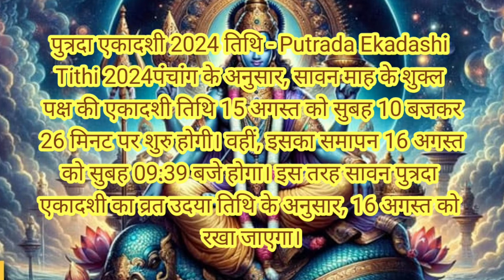Putrada Ekadashi Kab Hai 2024|सावन पुत्रदा एकादशी 2024 में कब है|पुत्रदा एकादशी पर क्या करें दान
Videos queries
Putrada  Ekadashi Kab Hai 2024
सावन पुत्रदा एकादशी 2024 में कब है|
पुत्रदा एकादशी पर क्या करें दान
ekadashi vrat niyam
chaturmas ke niyam
ekadashi kab ki hai
akashi kab hai
bada ekadashi 2024 kab hai
chaturmas niyam
dev kab so rahe hain
Putra ki prapti ke liye kaun sa Vrat karna chahie
Santan prapti Mantra
savan Mein Putra prapti ke upay
sawan Mein Santan prapti ke upay
sawan Mein Putra prapti
sawan Mein Putra prapti ke upay pandit Pradeep
Mishra savan Mein putrada Ekadashi kab hai
sawan putrada Ekadashi
sawan Putra Ekadashi Vrat Katha
sawan putrada Ekadashi 2024
sawan putrada
sawan putrada Ekadashi Vrat
sawan putrada Ekadashi Vrat Vidhi
sawan putrada Ekadashi Vrat kaise karen
savan putrada Ekadashi kab hai
sawan ki putrada Ekadashi kab hai
Ekadashi Vrat Katha
Shri Vishnu sahstranamam
Ekadashi ka Vrat kyon Rakha jata hai
Ekadashi ki kahani
पुत्रदा एकादशी कब है
पुत्रदा एकादशी व्रत कथा
एकादशी का व्रत क्यों रखा जाता है
पुत्रदा एकादशी पूजा विधि
पुत्रदा एकादशी व्रत पूजा विधि
सावन पुत्रदा एकादशी पूजा विधि
सावन पुत्रदा एकादशी व्रत विधि
सावन पुत्रदा एकादशी व्रत पूजा विधि
सावन में पुत्रदा एकादशी कब की है
सावन पुत्रदा एकादशी कब है
सावन पुत्रदा एकादशी व्रत कथा
सावन पुत्रदा एकादशी की कथा
सावन पुत्रदा एकादशी व्रत की कहानी
सावन पुत्रदा एकादशी की कहानी
putrada Ekadashiki Puja Vidhi
putrada EkadashiPuja
putrada Ekadashi
sawan Mein Putraprapti
sawanMeinputrada Ekadashikabhai
sawanputrada Ekadashi
sawanputrada Ekadashi2024
sawanputrada Ekadashi Vrat
sawanputrada Ekadashi Vrat Vidhi
sawanputrada Ekadashi Vratkaisekaren
sawanputrada Ekadashikabhai
sawankiputrada Ekadashikabhai
sawanputrada Ekadashivratkatha